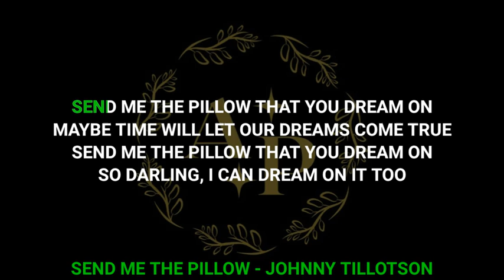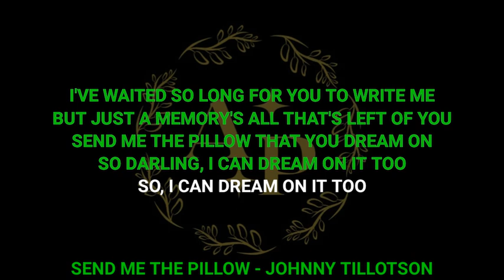SEND ME THE PILLOW - JOHNNY TILLOTSON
Golden memories love songs